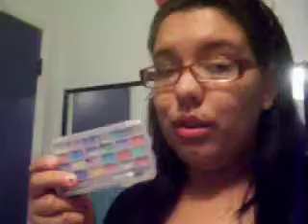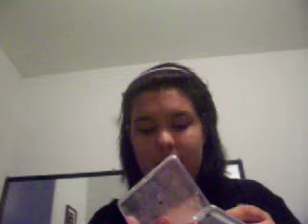My Rainbow Makeup Tutorial #1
the first one messed up so there are two videos to this.
See #2.